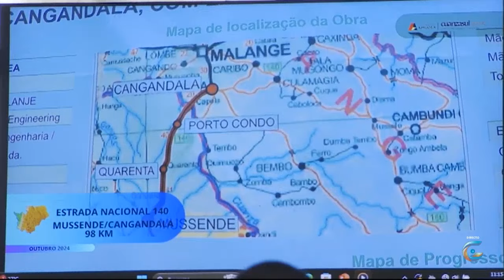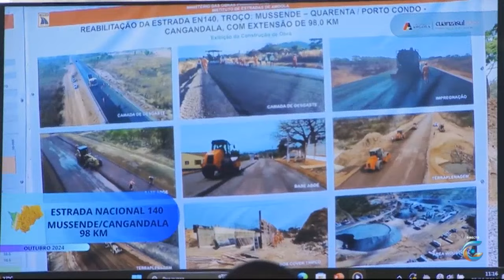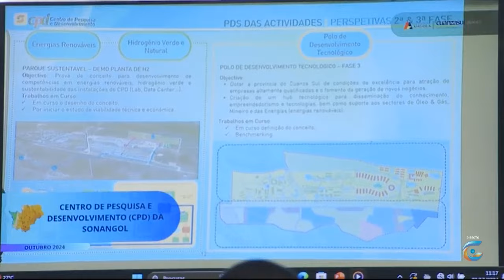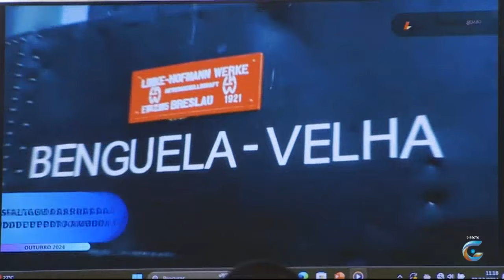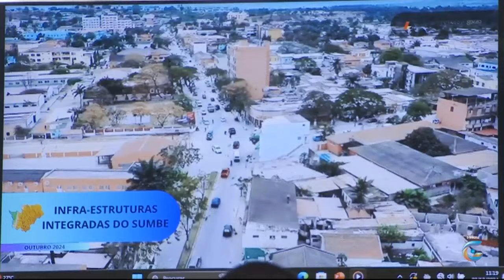Noticias na Hora 22-10-2024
(TituloPGM) I (Plataforma)
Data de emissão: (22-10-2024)